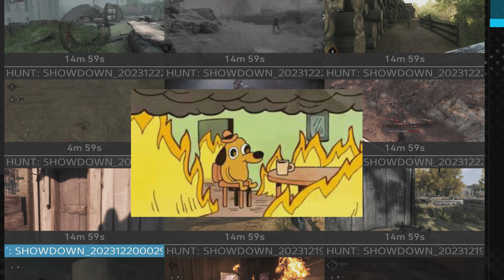Da Qui-Gon Da Destroyer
Todays video is a compilation of the best and funniest moments from the first Tide Trilogy Event.

Playing with

(Most)
Music done by Your Best Friend Jippy

TimeStamps
00:00 Intro
01:22 “We didn’t win a game all day”
02:27 Mortar Man
05:45 Owen Doesn’t Watch My Channel…
06:31 Da-Qui-Gon @ Scupper
08:32 Dominating @ Darrow
10:50 Retreating W/ Style
12:37 Talk W/ God One Time
14:11 Hey Don’t Go That Way
15:17 Dirtbag Tactics